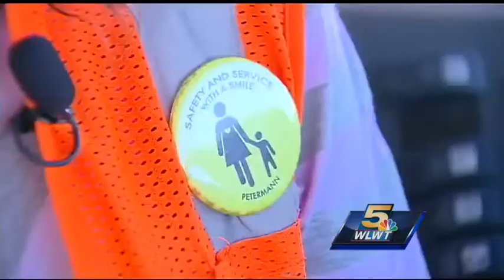Tri-State bus driver credited with saving 7-year-old from choking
When Landon Hogan, 7, who is normally talkative, walked on the bus without saying a word, bus driver Toni Paugh knew something was wrong.